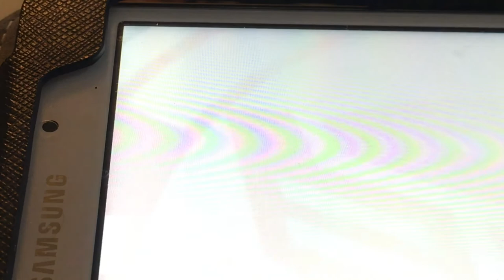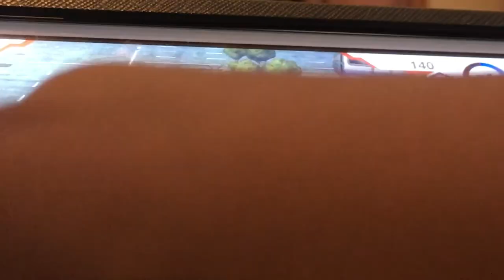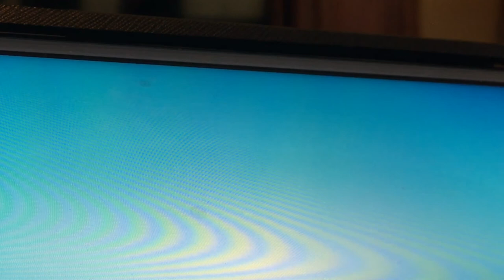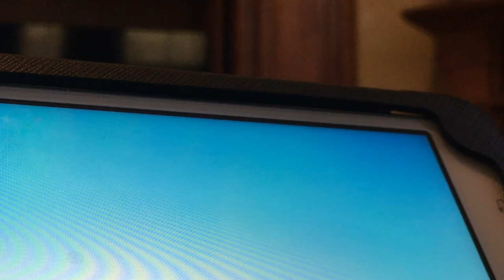transformers robots in disguise gaming